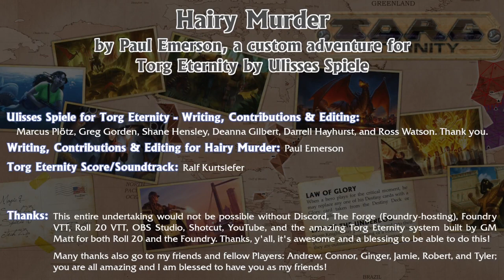Possibility War Ep110, Explosive Pandemonium, Torg Eternity, Destiny Map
Once the Aaka Half-Track explodes and the Wonder falls on it to snuff the explosion (a card played at just the right time by Remington), true pandemonium ensues within the Indiana Dig Site.  On retrieving the last tile from Wu-Han’s burning tent, however, Chris and Artorius manage to get away.

Writing, Contributions & Editing for Relics of Power Trilogy, Part I ~ The Destiny Map: Christopher Kubasik with Thomas M. Baxa, Stephen Crane, David Dorman, Jacqueline M. Evans, Richard Hawran, Cathleen Hunter, Douglas Kaufman, Michael Stem, and Sharon Wyckoff.